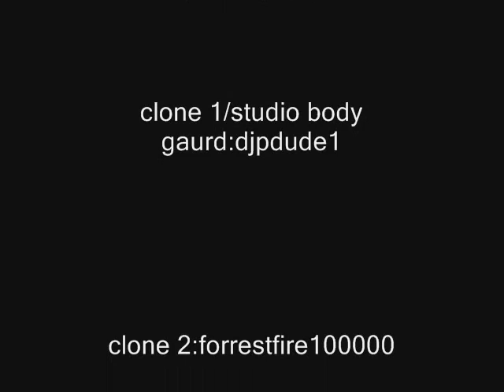Lego star wars news room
Two clone troopers are telling the local news when a unlikly visiter invades there studio

FIRST VIDEO :  )